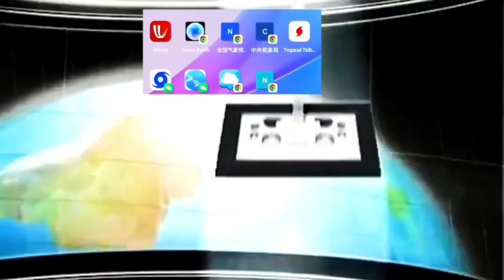16號颱風三巴的胚胎嗎？99W90W動態趨勢#颱風